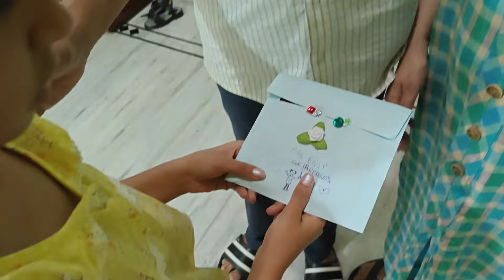Sajid ji ne aker surprise Diya 🥰 | Birthday celebration with family | Daily vlogs